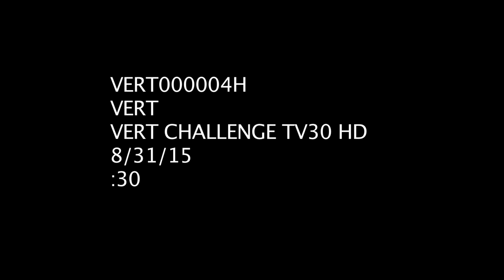VERT wearable for athletes :30TV commercial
VERT wearable for athletes commercial.  Title sponsor of the VERT challenge featuring the University of Texas, University of Florida, University of Oregon and University of Nebraska.  Player jump analytics to be displayed on the Texas Longhorn network in conjunction with ESPN.